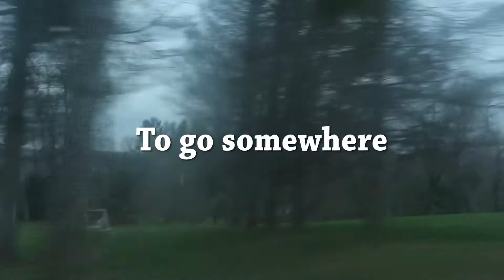Anchored in Hope 2017 (Trailer)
Anchored in Hope Retreat Trailer